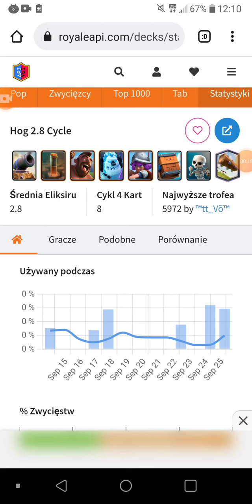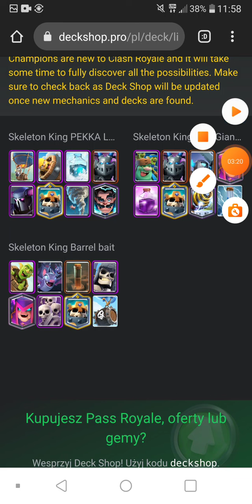My champions upgrade route